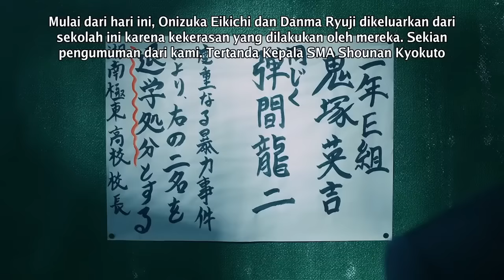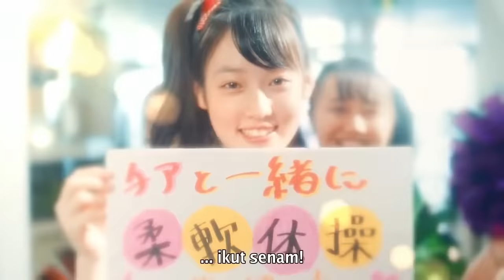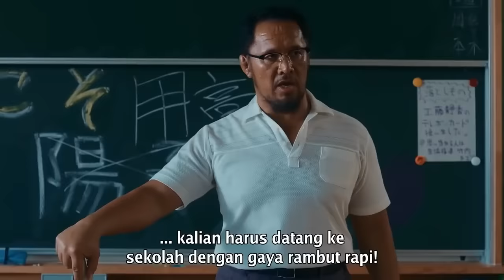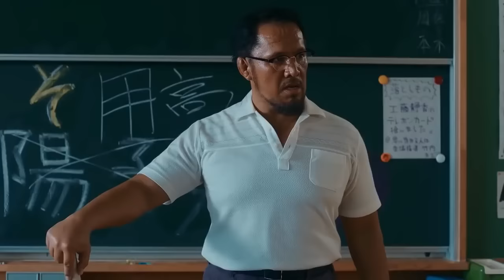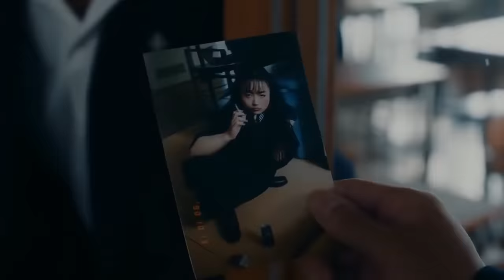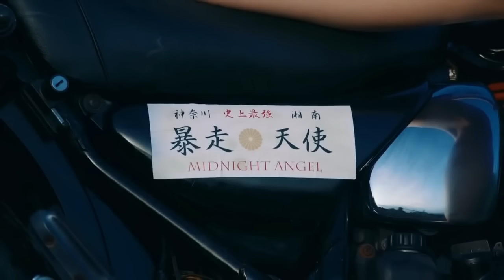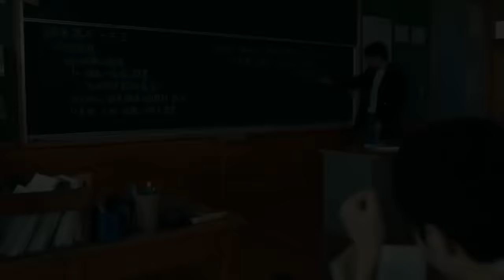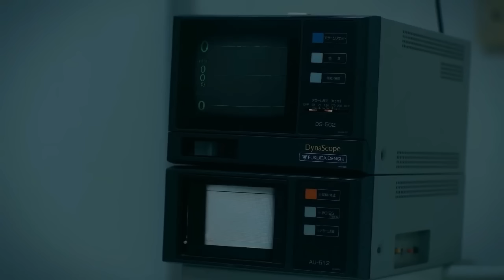TAWOERAN PREMAN TERKUAT DI JEPANG | SELURUH ALUR CERITA FILM YOUNG GTO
Halo semuanya, selamat datang di PTK review. Bagaimana kabarnya aku harap kalian semua baik” saja. Pada kesempatan kali ini saya akan menceritakan film yang berjudul YOUNG GTO
3 NEN A GUMI,
SEDAI WARS,
KAMEN TEACHER ,
murayama,
HIGH AND LOW THE WORSTS,
6 FROM HIGH AND LOW,
SHINJIKU SWAN,
ASSASINATION CLASSROOM,
JOJO'S BIZZARE ADVENTURE :DIAMOND IS UNBREAKABLE,
TOTAL CHAOS,
SENSEI WO KESU HOUTEISHIKI,
Friends game,
Kingdom,
BRAVE: GUNJYO SENKI,
YAKUZA APOCALYPSE,
Nisekoi,
BLEACH,
TOKYO REVENGERS LIVE ACTION,
TOKYO REVENGERS ,
Young GTO,
Blue spring,
Demekin,
Nobunaga concerto,
Museum,
Gokusen,
Gang,
SHIRITSU BAKALEA KOUKOU,
dokgo rewind,
mob psycho 100,
Serigala Terakhir,
Majisuka Gakuen,
doungha,
film animasi,
Yankee-kun to megane-chan,
Sugarless,
film sugarless,
Film aksi,
Film tawuran,
Film pertarungan,
Film pertarungan terbaik,
Film Persahabatan,
Film jepang,
Film keren,